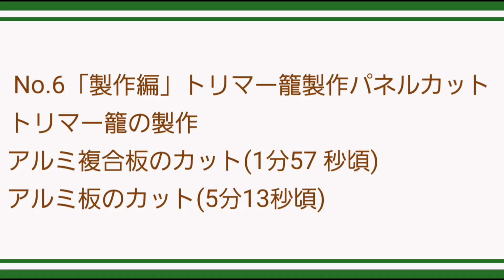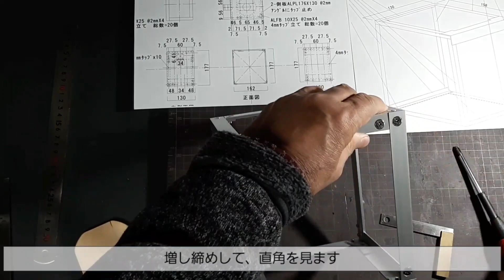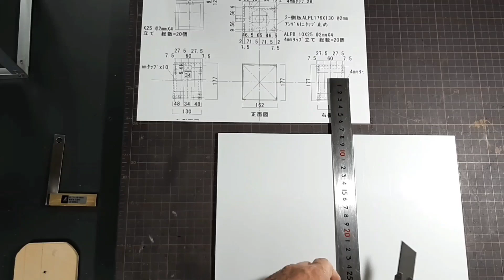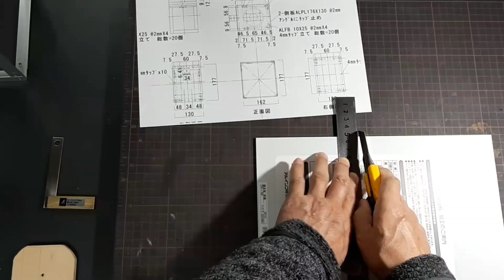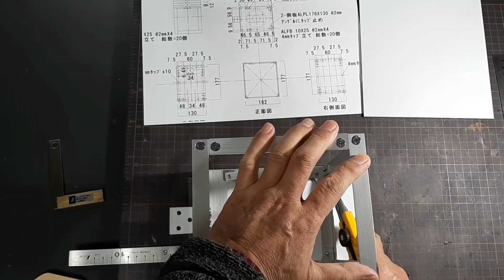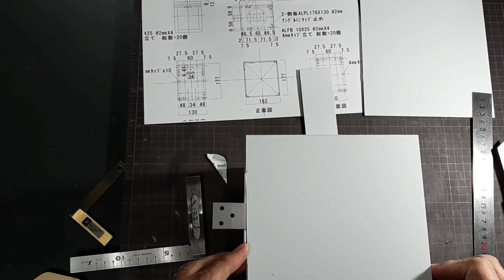刃 の 高さを ワンタッチ 可変 電動昇降 コンパクト トリマーテーブル の つくり方 No 6 （ トリマー籠 製作 アルミ板 の 切断 ）A4988 と NE555 で ステッピングモーター 駆動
★トリマーテーブルがで きるまで。ナレーション編です。
電動昇降するトリマーテーブルをＤＩＹの範疇で自作した、一部始終が9本の動画に収められています。これらを見て、あなたも作ってみませんか？。
電気回路の部分は少し難しいかも知れませんが、作ってみたいと思った方は「コメント」ください。
基板作りは素人です。総作品数は、この基板で両手まで作っていません。ただし作品は少ないのですが、慣れない分相当数のカウント外の試行錯誤数があります。（笑）

トリマー籠の製作です。
ビットの上下を手元スイッチから電動で微調整できます。

★トリマーを電動昇降させるためにワークとしてトリマー籠を製作します。
モーターへの負荷トルクを軽減するため、アルミで製作します。
動画内でアルミ複合板とアルミ板@2㎜のカットを実演しています。

★トリマー＋トリマー籠の天板とビットを取付けた状態で1.31㎏ありました。
ワーク全体では2.248㎏（実測値）あります。
これをもとに負荷トルクを計算しています。
No.9辺りで動画に登場させますので、動画をもとに製作される方は参考にしてください。

★動画をお楽しみいただけましたら感想やご意見をいただけると幸いです。